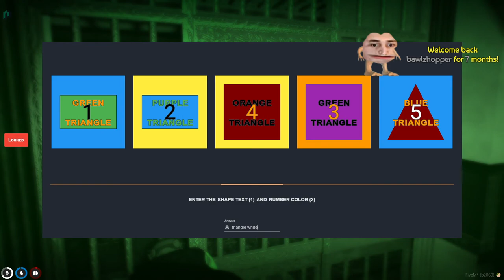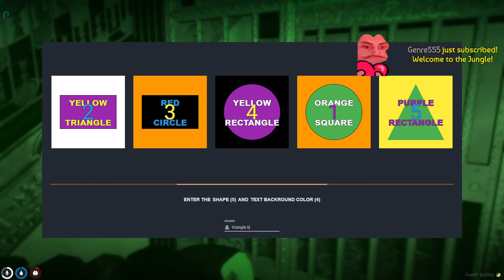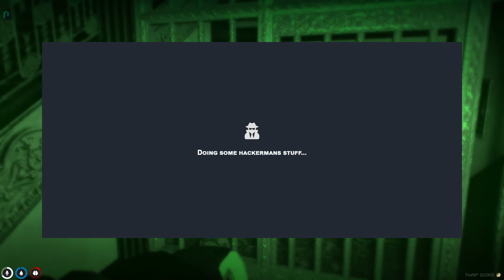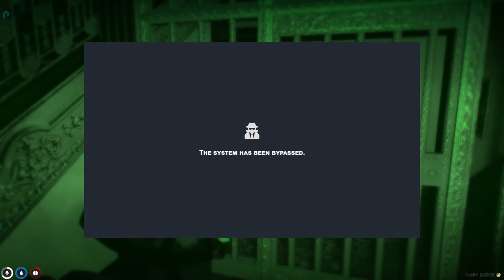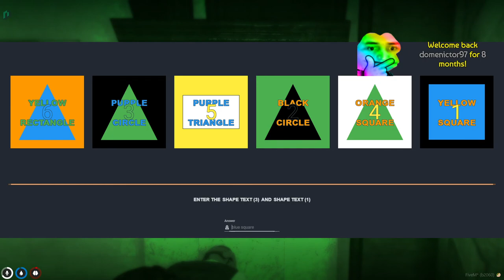XQC's first attempt of lower vault heist at night PART-1